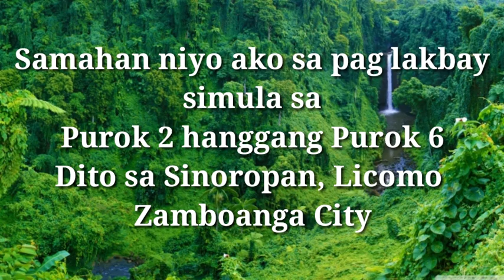HIKING VENTURE from Purok 2 to Purok 6 at Brgy licomo, Sitio Sinoropan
Hello friends!
For todays video ipapkita ko sa inyo ang ganda ng Sinoropan, at ang beautiful God's creations.

Share ko lang sa inyo ang ganda nag lugar namin at ng kabundukan na napapaloob sa aming komunidad
inilakad lang namin ang purok 2-6 since eto naman talaga ang aming ginagawa and alam mo yun di ka mapapagod dahil sa mag bundok na kay ganda naman talagang titigan!

 salamat sa inyong panonood !

Lakbay na!!
Exercise...